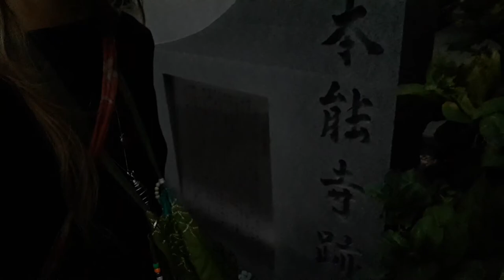Japan vlog 10 - Honno-ji ruins